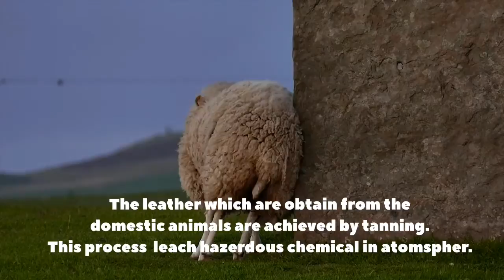Mushroom Proved to Producing Best Quality Leather || New Researches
Mushroom which is used in some countries as eating material also used as leather in the Many industries.

Mushroom is best for producing leather. Mushroom containing low hazardous chemicals and help to reduce the pollution.

If talk about the leather which are obtain from the other animals containing many hazardous chemical which pollute the air as we see in tanning purposes.

Leather from mushroom also very cheap and beautiful.